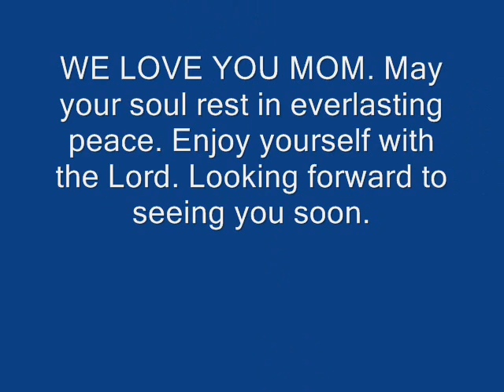In Memory of Mary Mwila Katongo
Mom you have been an inspiration to the entire family. We have heard testimonies upon testimonies from people that you inspired. We were also encouraged that the LORD showed you glimpses of heaven before finally going home which you were able to share with us. We are glad to know that you are in a place where there is no more sorrow and know more pain. By the way, we played your music as we were laying your body to rest. Hope you danced to that as your wish was, that you wanted to dance with angels at your funneral. Hope to see you soon. Your family